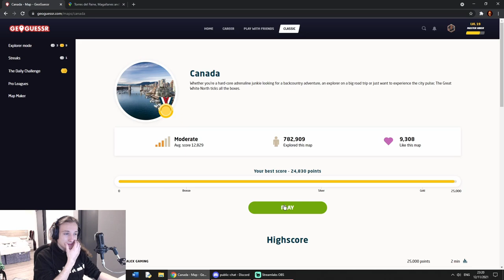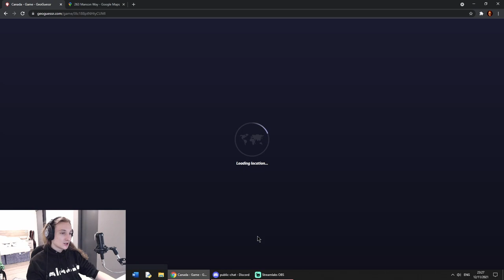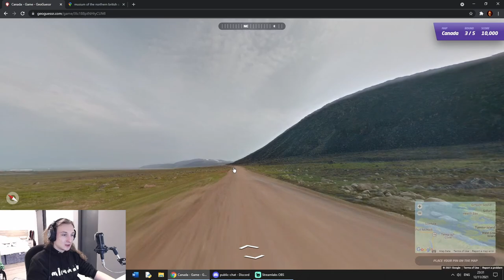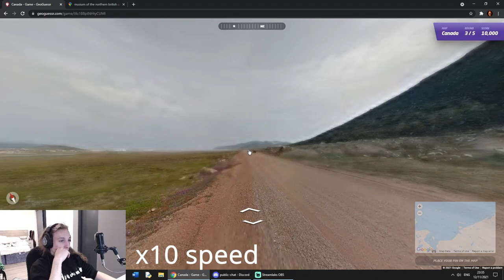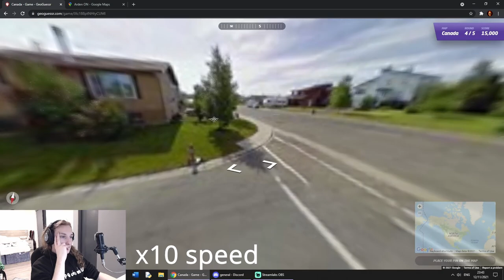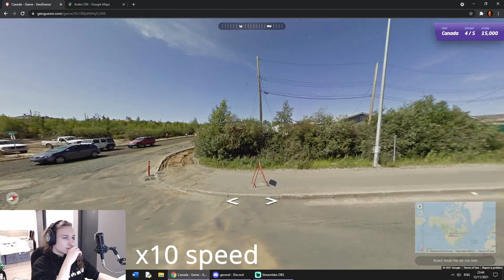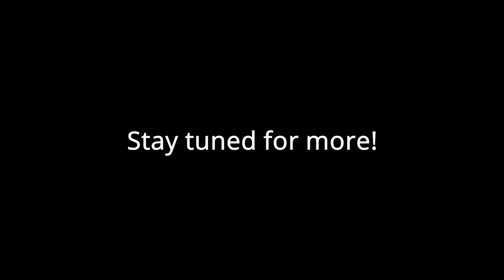GeoGuessr Explorer in CANADA!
From the depths of the Cringe Productions' basement, GeoGuessr takes us to Canada! Some cool, and weird things.